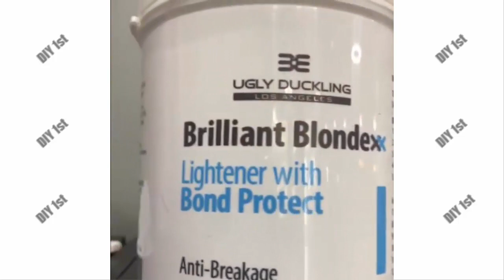Awesome Hairstyle Video Tutorial Compilation #10 - DIY 1st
Enjoy New Video Awesome Hairstyle Video Tutorial Compilation #10 - DIY 1st